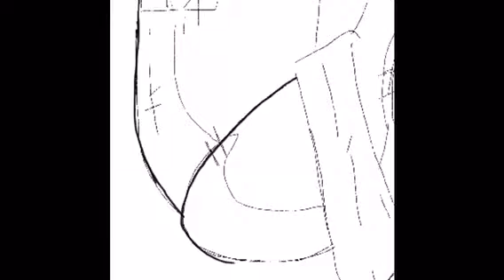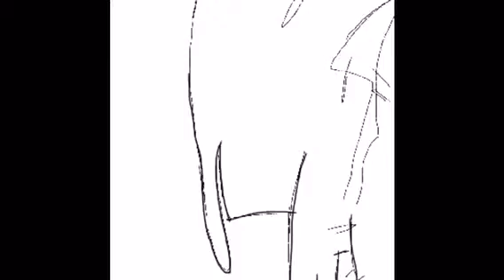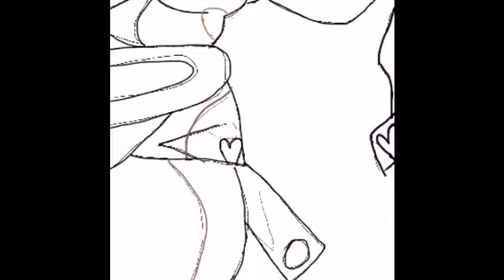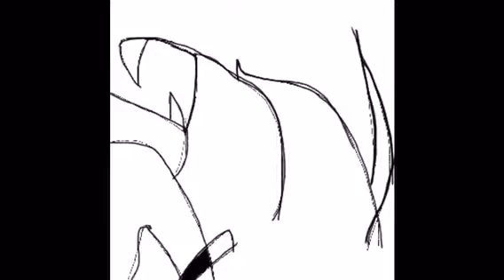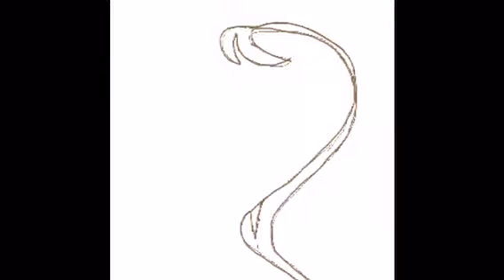Speedpaint golden Freddy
Hey guys hope you like iT and I Will do more speepaints cus I finnally found out How to speed My vids good

Song By: Mandopony
App used: drawing app
Here is where to original art can be found